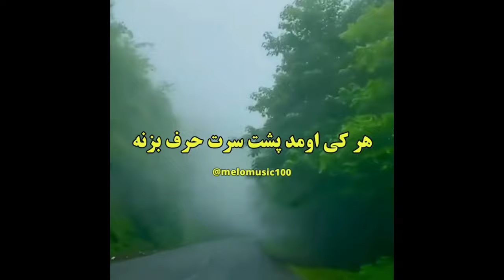Asef Aria (Hiss) Whatsapp status هر که امد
Top apps tech provide Asef Aria (Hiss) Whatsapp status هر که امد .